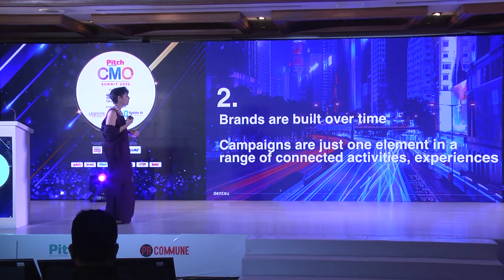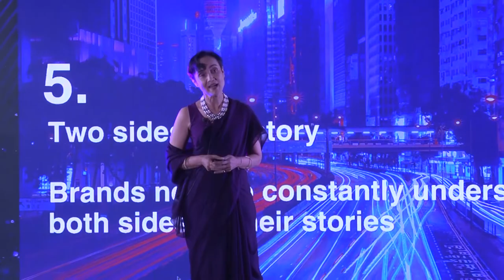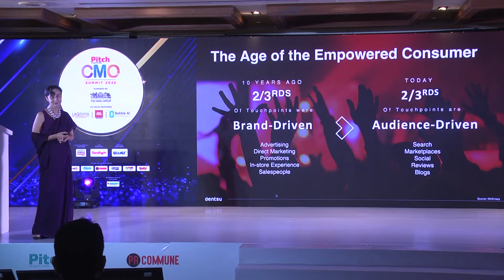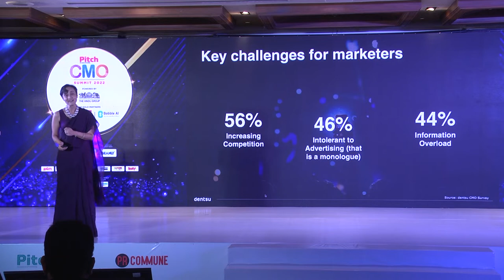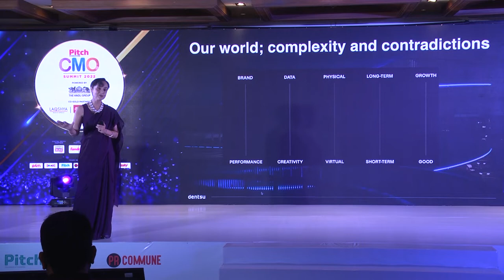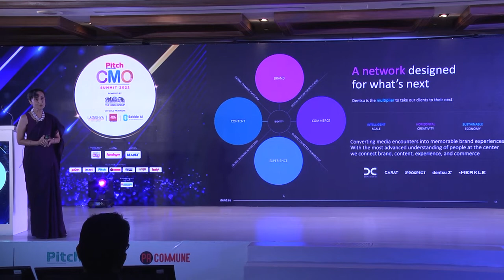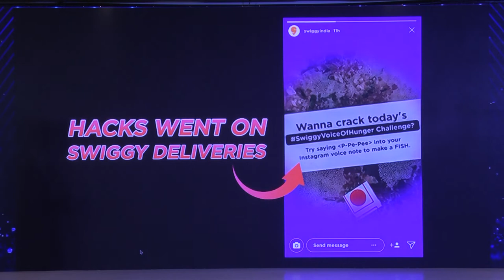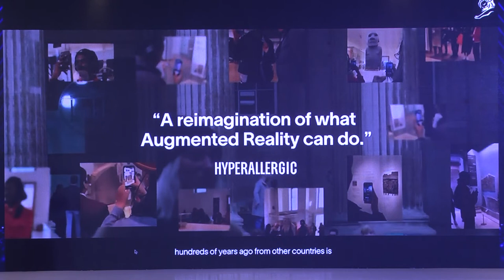Media is the Exchange Where Brands & Consumers Live Their Stories: Divya Karani, dentsu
Divya Karani, CEO - South Asia Media, dentsu has over 3 decades of experience with Agency, Marketer and Media organizations, in South East Asia, London & Asia Pacific.  In the past 11 years, she has led dentsu media to become the #1 agency, RECMA February 2021, scaling up business on a market-beating trajectory, year-on-year.

 Delivering the Special Address, Divya Karani, CEO - South Asia Media, dentsu speaks on the topic, ‘Media is the Exchange Where Brands & Consumers Live Their Stories’.